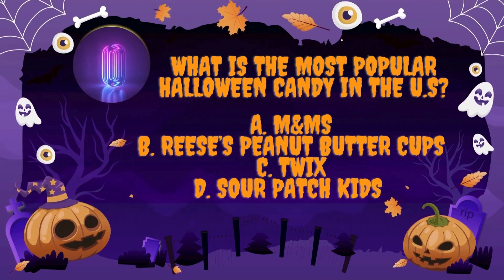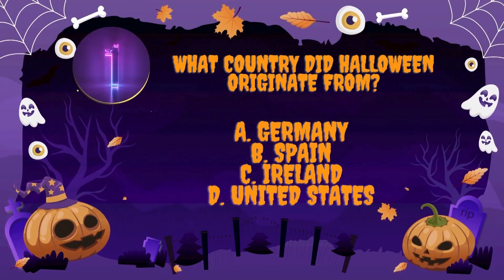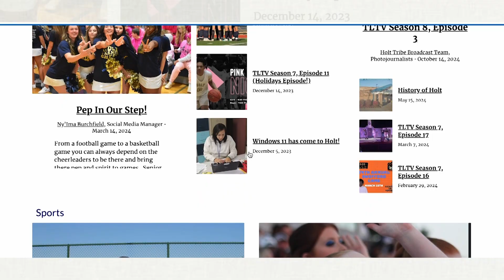TLTV: Season 8 Episode 4 (Halloween Special)